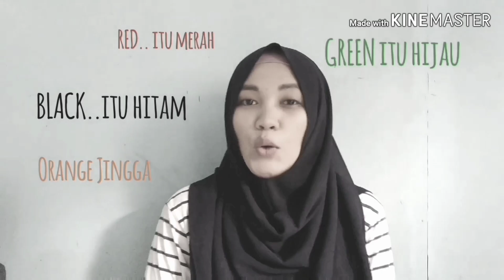Ide Kegiatan PAUD tema Diri Sendiri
Haiii..
Yuk di coba saat ide kegiatan paud tema diri sendiri :)
Semoga bermanfaat

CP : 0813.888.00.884